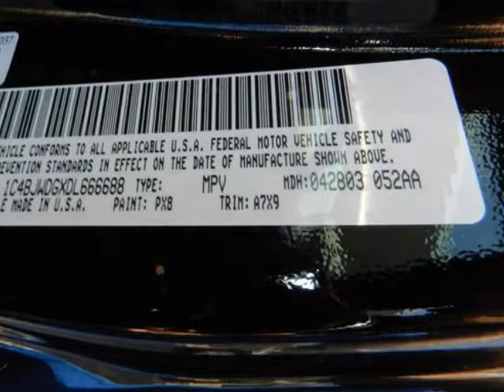2013 JEEP WRANGLER UNLIMITED SPORT Plano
2300 N. HWY 75